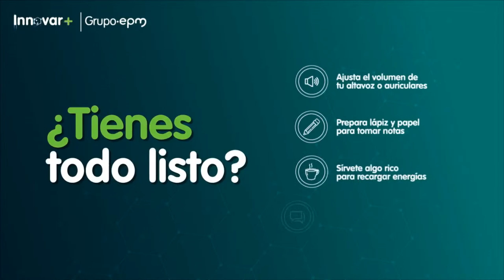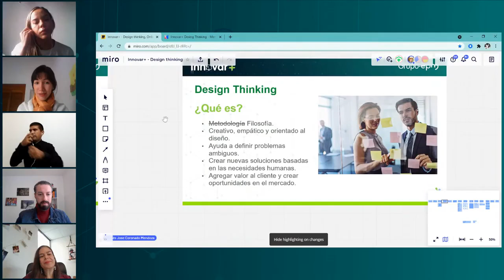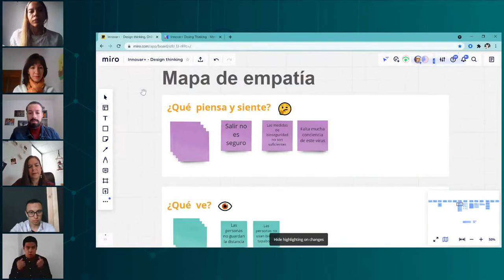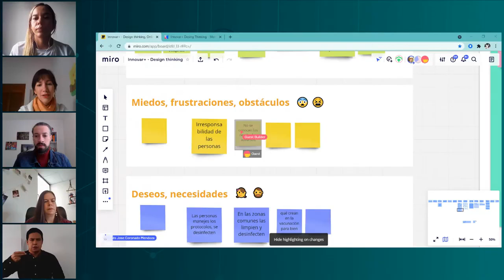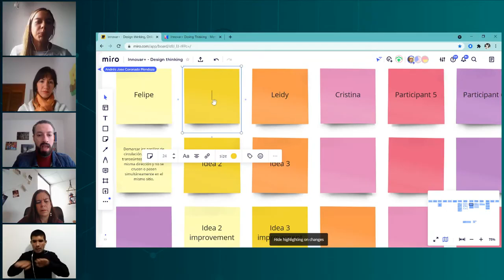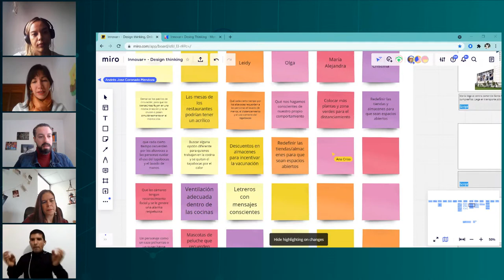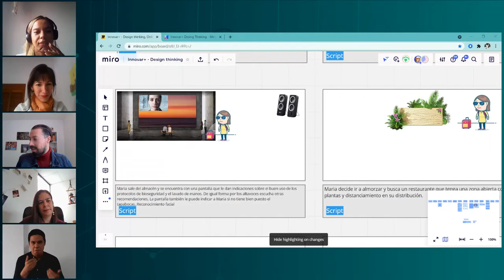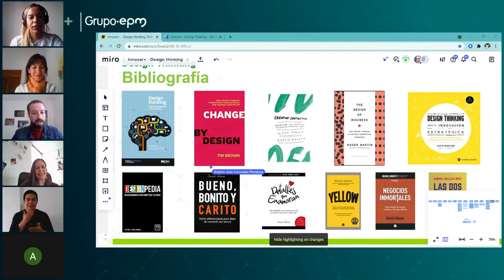Design Thinking - el diseño hace parte de lo que hacemos.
Design Thinking - el diseño hace parte de lo que hacemos - EPM estamos ahí